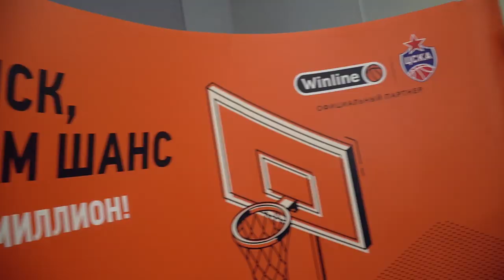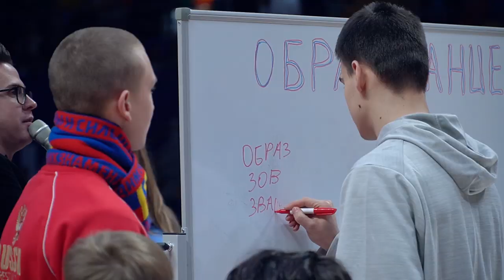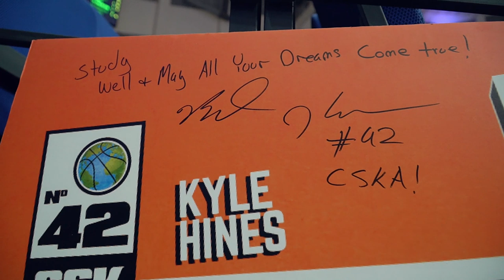CSKA vs Valencia Basket. Report / ЦСКА - «Валенсия». Репортаж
День образования в «Мегаспорте», невероятная точность - 5 из 5 трехочковых от Йоханнеса Фогтманна и победа над «Валенсией» в репортажа